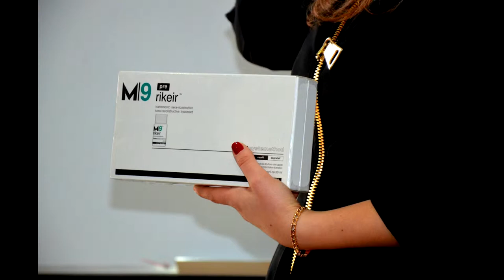Семинар Napura уральск